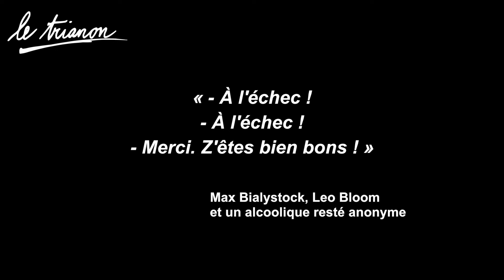Autour des "Producteurs" - Partie 3